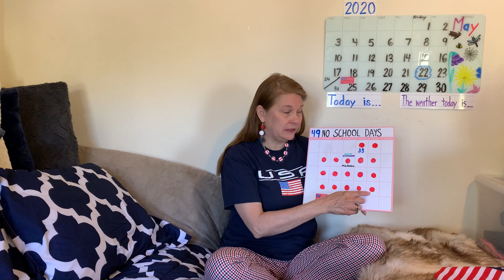morning meeting 5/22/20